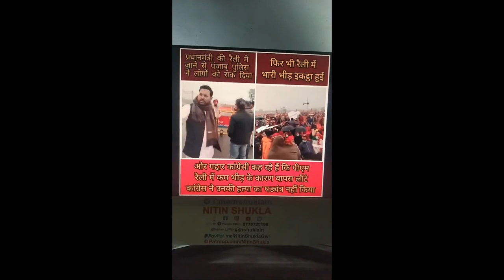PM MODI SEC BREACH 67 PM Modi stuck on flyover in Punjab Modi Ferozepur Rally Cancelled